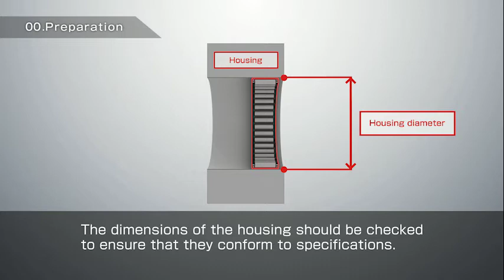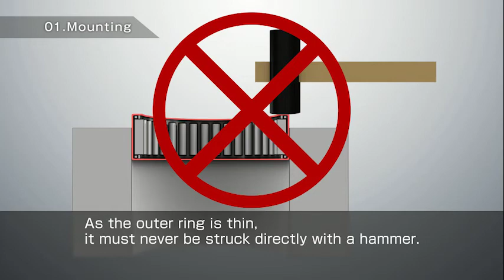IKO Shell Type Needle Roller Bearings: Mounting Methods